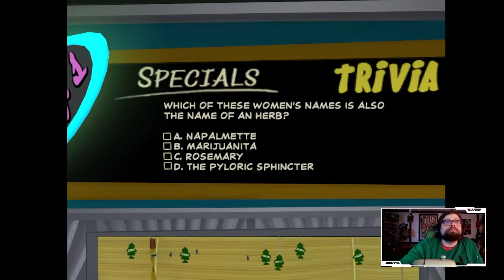Sam and Max - 201 - Ice Station Santa